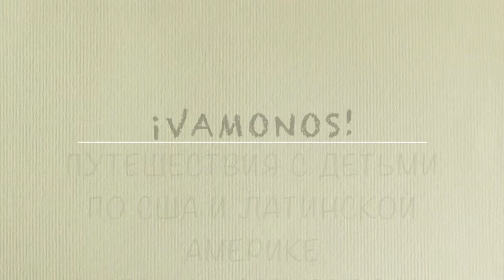Hiking in Urubamba